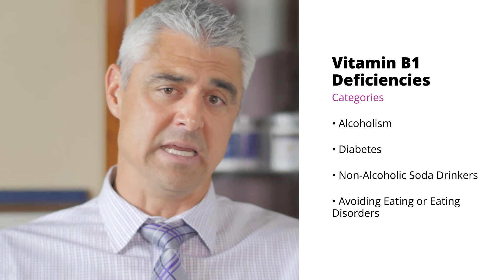Vitamin B or Thiamine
Hi, I'm Dr. Jared Nielsen. I'd like to talk today about the importance of a vitamin called thiamine or B1. B1 is very, very important for liver function, especially for people who have a history of alcoholism. It's quickly depleted in the system and is essential for that person to be repleted, if you will, their B1 vitamin.
There are a lot of people that don't think, "I am really an alcoholic or I don't really have a drinking problem." What's interesting is they'll start to manifest some of the symptomatology of B1 deficiency, peripheral neuropathies, sensitivity or hyper‑sensitivity in the legs and feet.
These are very commonly overlapped with diabetics. Diabetics also would get that type of symptomatology as the liver becomes congested or a fatty infiltrated liver.
When we look at blood labs, a lot patients will actually say, when we see cholesterol levels going up and triglyceride levels matching or even exceeding that they don't drink alcohol.
What we see a lot of times is that they're chronic soda pop abusers. Without naming specifically different brands or types of soda drinks, what we find is people who have a daily soda pop actually will start to also have fatty infiltrated livers and their thiamine levels can start to go down.
Equally is important is when we have patients that have eating disorders that begin to experience metallic taste in their mouth is associated with the gall bladder but it also as an indication of thiamine or B1 deficiency...